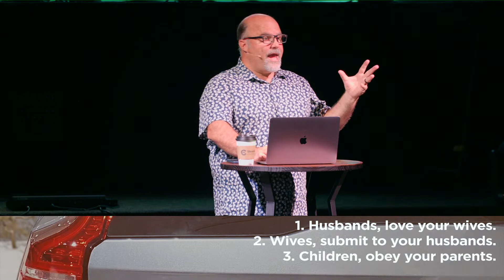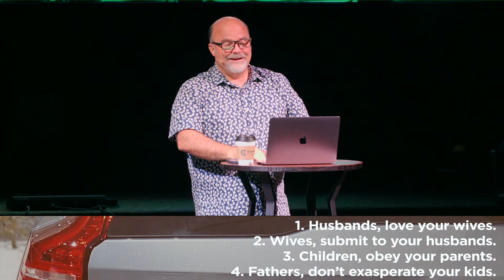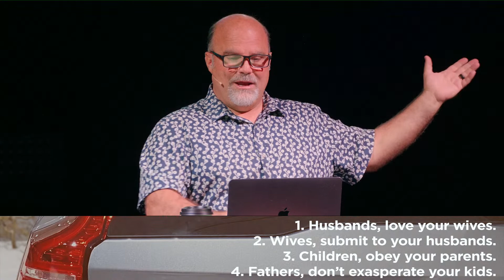"Perfect" Family // Wk2 Message Only // 9.2-3.23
Family. We all have one. And we all want it to be better. When you think of the perfect family, what does that even look like? Is that even possible? If you're raising a family, starting a family, hoping to start a family, or wondering if family is worth the effort, we hope you join us for "Perfect Family" this weekend.